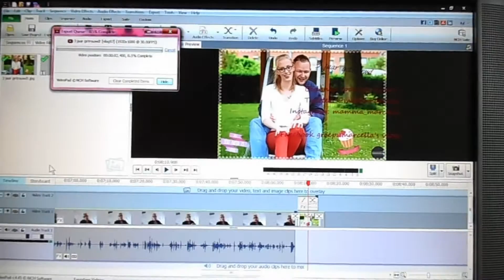een dagje rustig aan [vlog98]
Wat tof dat jullie weer kijken naar mijn nieuwe vlog.
mijn man en ik hebben deze dag niet veel gedaan vandaar een korte vlog(sorry).